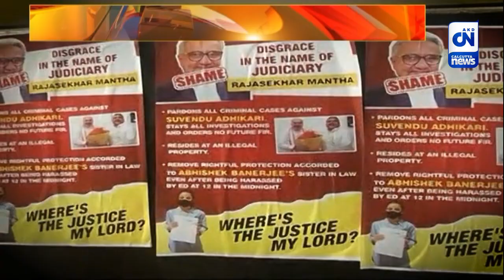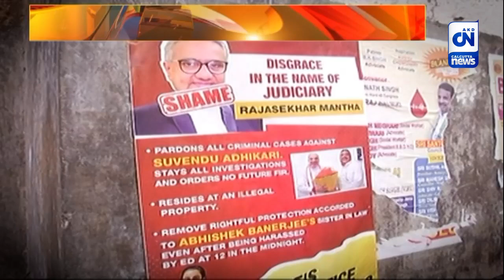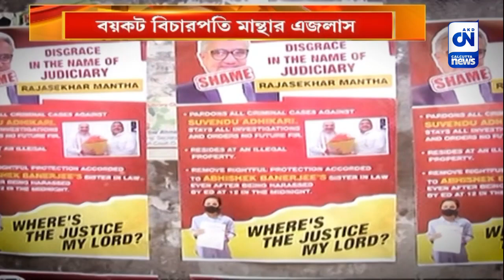তুমুল উত্তেজনা কলকাতা হাইকোর্টে | CN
বিচারপতি অভিজিত্ গঙ্গোপাধ্যায়ের পর এবার বিচারপতি রাজাশেখর মান্থা। সোমবার সাতসকাল থেকে এজলাস বয়কট করে বিক্ষোভ তৃণমূলপন্থী আইনজীবীদের। বিচারপতি রাজাশেখর মান্থার বাড়িতে এবং হাইকোর্টে পড়ল তার বিরুদ্ধে পোস্টার। এই বিক্ষোভের পালটা প্রতিবাদেও সামিল বেশ কিছু আইনজীবী।